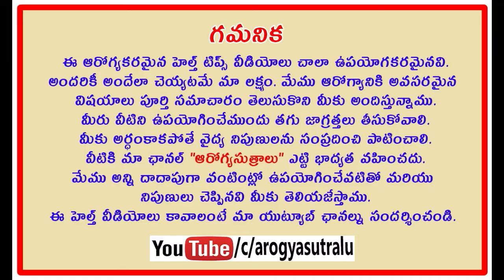Salt Uses To Get Fair Skin ||Telugu Health Tips#AROGYASUTRALU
Salt Uses To Get Fair Skin ||AROGYASUTRALU||ఆరోగ్యసుత్రాలు